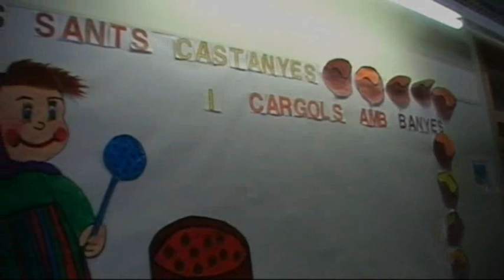october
Comenius project: Knowing by sharing. October tradition: La Castanyada. Escola Frederic Godàs.